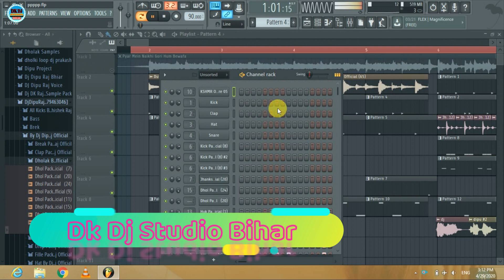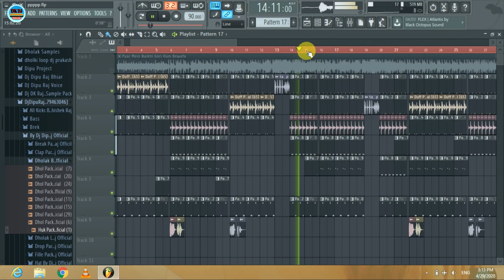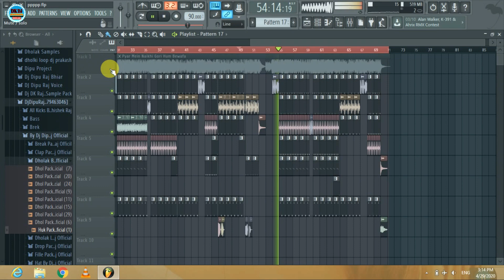Pyar Mein Naikhi Gori Hum Bewafa (Pawan Singh)Remix By Dj Dipu Raj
L I K E  |  S U B S C R I B E  |  S H A R E  |  W A T C H  |  C O M M E N T

वन्दे मातरम् !!